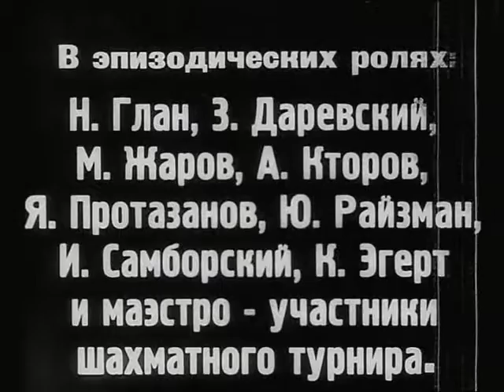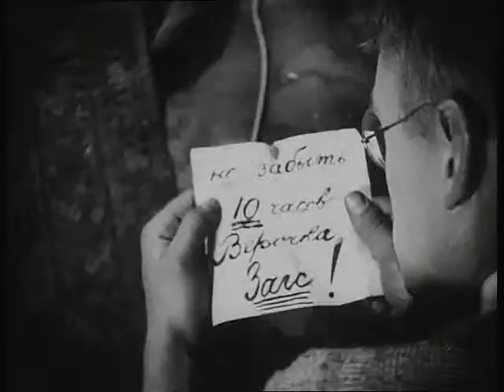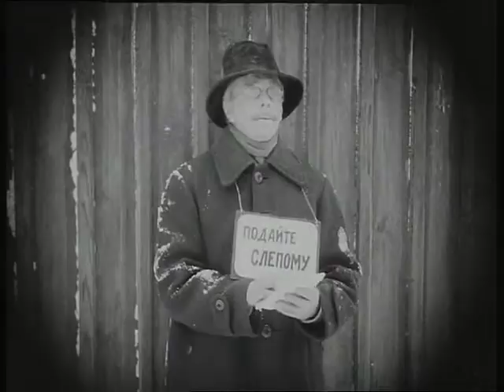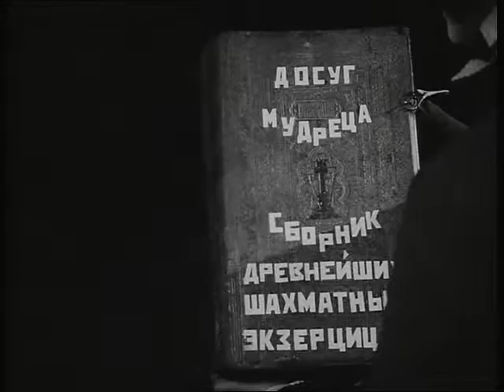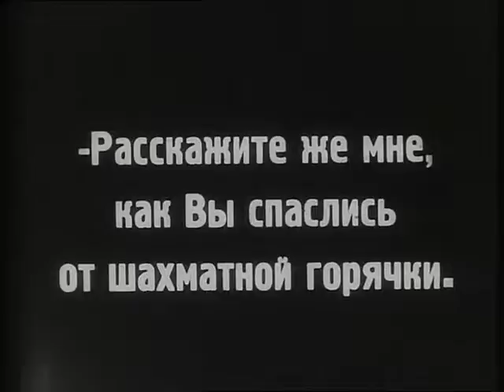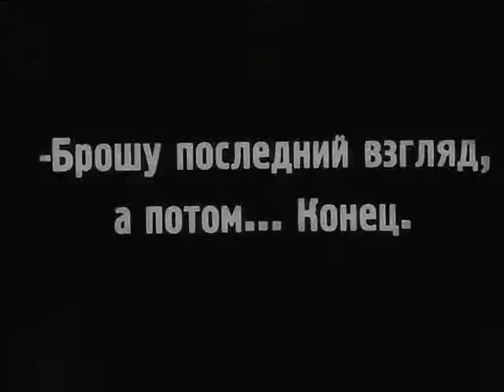Шахматная горячка - комедийный фильм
Действие фильма происходит в Москве, в дни международного шахматного турнира. Молодой человек настолько увлечен шахматами, что пропускает свою собственную свадьбу. Невеста в отчаянии — весь город потрясает шахматная лихорадка. Однако чемпион мира по шахматам Капабланка спасает пару от казалось бы неминуемой размолвки